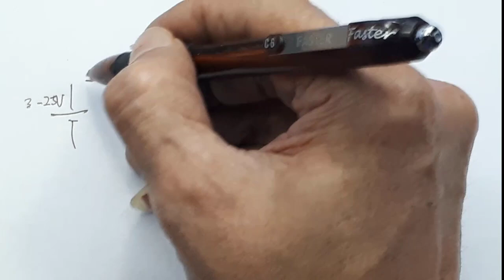Cara mengganti baterai jam dinding Agar awet & bisa dicharger AMS1117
Video ini menjelaskan cara mengganti baterai jam didnding agar kuata sampai setahun lebih atau bisa di charger.

00:00 Ganti baterai jam dinding
00:18 Komponen yang dibutuhkan
00:42 mengukur arus jam dinding
2:25 Menggunakan AMS1117 1,2V
2:32 Assembly
5:50 Cara menghitung Lama penggunaan baterai